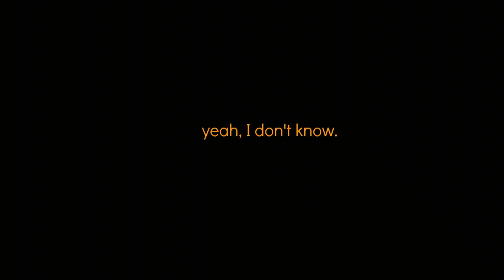TRICK-OR-CREEP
This was originally a project for school. Kind of spiraled out of control into a Halloween video for YouTube.
First Halloween video in 2 years. Yay!